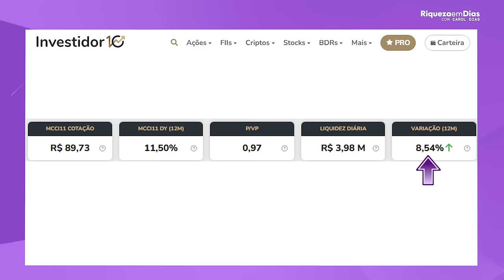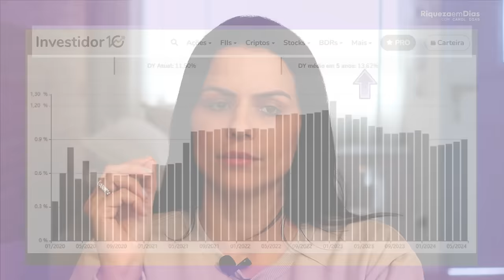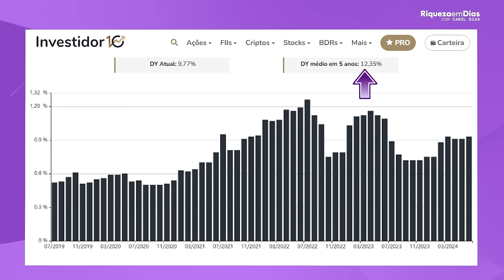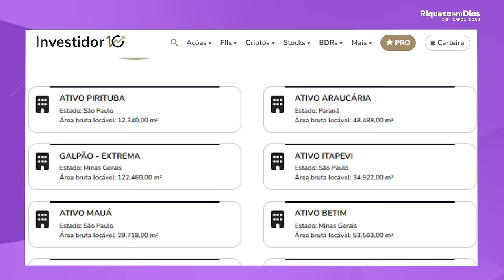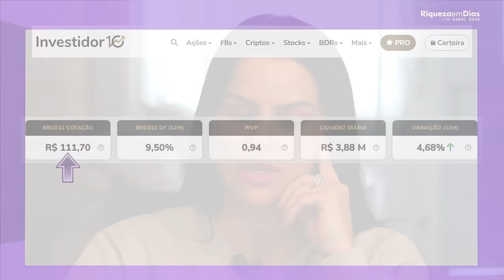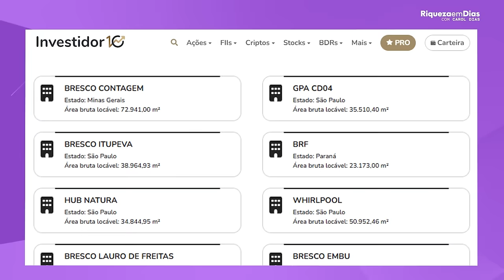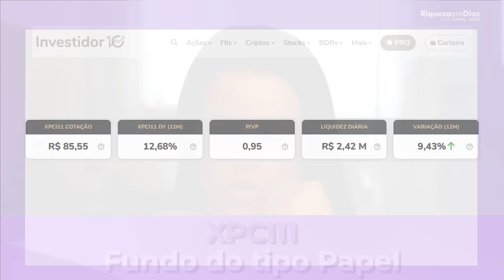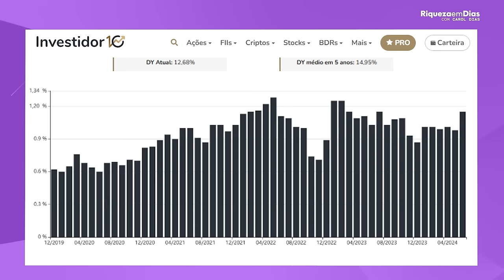FUNDOS IMOBILIÁRIOS BARATOS PARA JULHO!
Olá, investidores! No vídeo de hoje, vamos falar sobre FUNDOS IMOBILIÁRIOS BARATOS PARA JULHO!